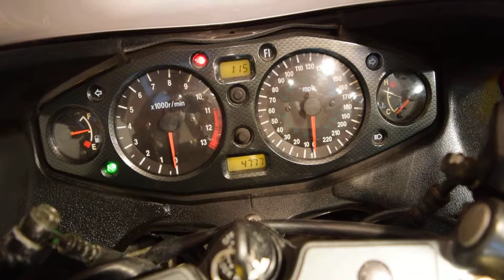2000 Suzuki GSX1300R Hayabusa for sale at Monster Powersports